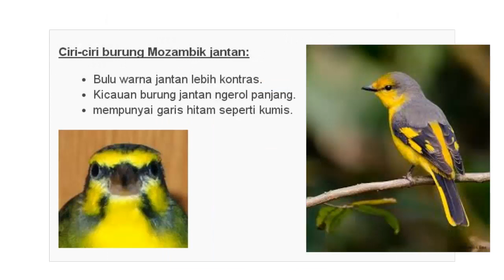Suara Burung Mozambik